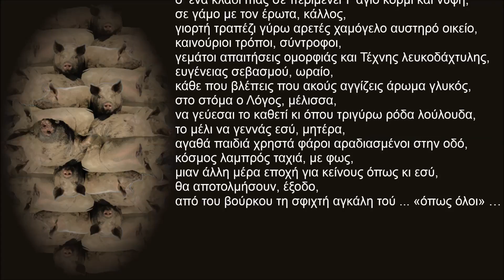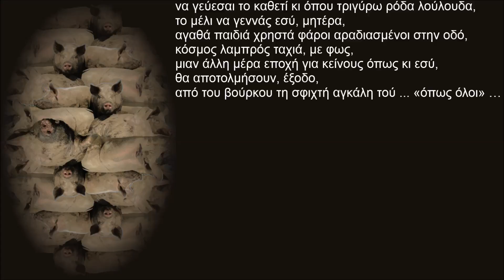Έξοδος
… σου βάζω δύσκολα, σκληρό,
να ξεπεράσεις τη συνήθεια του τίποτα τη λάσπη,
εκεί που ξέρεις να κυλιέσαι, χοίροι,
σαν όλοι λασπωμένοι δεν ξεχωρίζουν μεταξύ τους,
η ασφάλεια τού όλοι, αλυσίδα,
οριοθετεί την έκταση του νου μέχρι τη χθόνια όχθη,
μέχρι τη μπόχα της κοπριάς, δυο,
μονάχα δυο τα βήματα ως τη βρύση κι όμως μακριά,
για κείνον που τολμά, έξοδος,
από τη λασπωμένη μπόχα σημαίνει κάθαρση αλλιώς,
μοναχικό στρατί χωρίς γουρούνια,
δίχως γονείς αδέρφια παρελθόν ανούσιο ρηχό φτηνό,
να ξεπλυθείς κι η λάσπη σου,
στο βούρκο να κυλήσει απολειφάδια μνήμης χοιρινά,
λευκό φουστάνι κρεμασμένο,
σ’ ένα κλαδί ιτιάς σε περιμένει τ’ άγιο κορμί και νύφη,
σε γάμο με τον έρωτα, κάλλος,
γιορτή τραπέζι γύρω αρετές χαμόγελο αυστηρό οικείο,
καινούριοι τρόποι, σύντροφοι,
γεμάτοι απαιτήσεις ομορφιάς και Τέχνης λευκοδάχτυλης,
ευγένειας σεβασμού, ωραίο,
κάθε που βλέπεις που ακούς αγγίζεις άρωμα γλυκός,
στο στόμα ο Λόγος, μέλισσα,
να γεύεσαι το καθετί κι όπου τριγύρω ρόδα λούλουδα,
το μέλι να γεννάς εσύ, μητέρα,
αγαθά παιδιά χρηστά φάροι αραδιασμένοι στην οδό,
κόσμος λαμπρός ταχιά, με φως,
μιαν άλλη μέρα εποχή για κείνους όπως κι εσύ,
θα αποτολμήσουν, έξοδο,
από του βούρκου τη σφιχτή αγκάλη τού … «όπως όλοι» …

Δευτέρα, 5 Φεβρουαρίου 2018 / 7:40 πμ